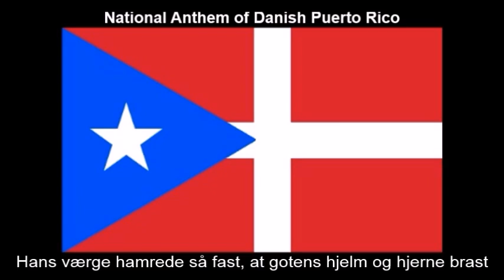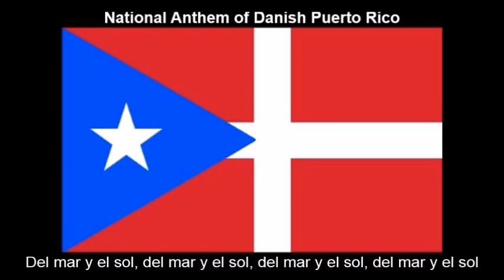Alternate Future Anthem of Danish Puerto Rico (Nightcore Style + Lyrics)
NOTE: Usually I do Nightcore edits of national anthems so I can use them for countries that are either current, in the past or from alternate histories but this time I'm trying alternate futures. Here I'm reusing the anthems of Denmark (both royal and national) and Puerto Rico as one that answers the following alternate future question: "What if Denmark made a counteroffer to US President Donald Trump's request to buy Greenland by asking him to buy Puerto Rico?" This is an idea based on a satirical news article

Meanwhile I have made a flag of Puerto Rico as an autonomous country by combining the symbolism of the flags of Puerto Rico and Denmark.

As a disclaimer I am still showing respect of each of the original anthem as I wrote down the original Danish and Spanish texts at the bottom so you can sing along with it. I just think this medley remix I made sounds great and liked the way it turned out.

TAGS INCLUDED: National Anthem, Alternate Future, Danish, Denmark, Puerto Rico, Nightcore, Lyrics (Website Category)